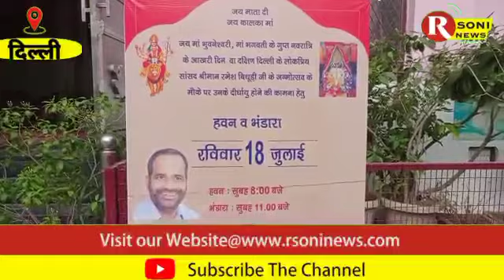सांसद रमेश बिधूड़ी के जन्म दिवस के मौके पर कार्यकर्ताओं ने किया हवन व भंडारा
Reeport By :- Dolat Sharma